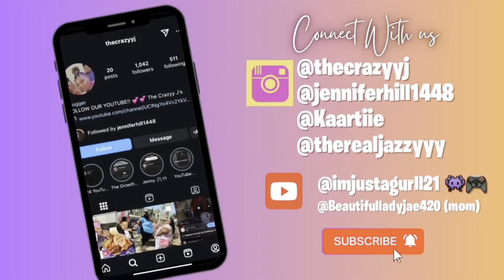Homemade Chicken Tacos🔥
On The Road To 6kk‼️‼️💕
 $PrincessLover33
   Thanks for staying tune with us💙Hope Y’all enjoy this video 😀‼️

SUBSCRIBEeee TO JENNY GAMING Yt🎮👾  @ImJustAGurll21 ​⁠ ​⁠ ​⁠ ​⁠ ​⁠ ​⁠ ​⁠ ​⁠ ​⁠ ​⁠ ​⁠ ​⁠ ​⁠ ​⁠ ​⁠ ​⁠​⁠ ​⁠ ​⁠ ​⁠ ​⁠ ​⁠ ​⁠ ​⁠ ​⁠ ​⁠ ​⁠ ​⁠ ​⁠ ​⁠ ​⁠

SUBSCRIBEEEE TO OUR MOM YOUTUBE​⁠ ​⁠ ​⁠​⁠ ​⁠ ​⁠ ​⁠ ​⁠ ​⁠ ​⁠ @beautifulladyjae420 ​⁠ ​⁠ ​⁠ ​⁠ ​⁠ ​⁠ ​⁠ ​⁠ ​⁠ ​⁠ ​⁠ ​⁠ ​⁠ ​⁠ ​⁠ ​⁠ ​⁠ ​⁠ ​⁠ ​⁠ ​⁠ ​⁠ ​⁠ ​⁠ ​⁠ ​⁠ ​⁠ ​⁠ ​⁠ ​⁠ ​⁠ ​⁠ ​⁠ ​⁠  ​⁠ ​⁠ ​⁠ ​⁠ ​⁠ ​⁠ ​⁠​⁠ ​⁠ ​⁠ ​⁠​⁠ ​​⁠ ​⁠ ​⁠ ​⁠ ​⁠ ​⁠ ​⁠ ​⁠ ​⁠ ​⁠ ​⁠ ​⁠ ​⁠ ​⁠ ​⁠ ​⁠ ​⁠ ​⁠​⁠ ​⁠ ​⁠ ​⁠ ​⁠ ​⁠ ​⁠ ​⁠ ​⁠ ​⁠ ​⁠

Jenniferhill1448

Kaartiie

Therealjazzyyy

TheCrazyyjs

Goofyjennyy

Jasmenherrera2

C4rtiiier